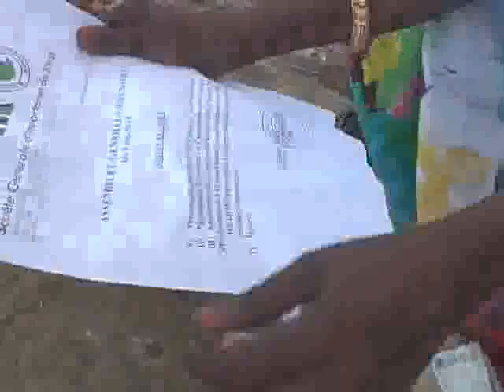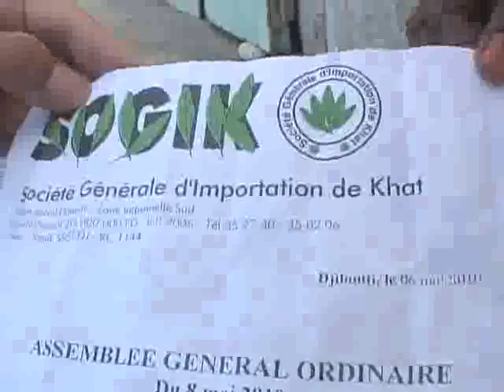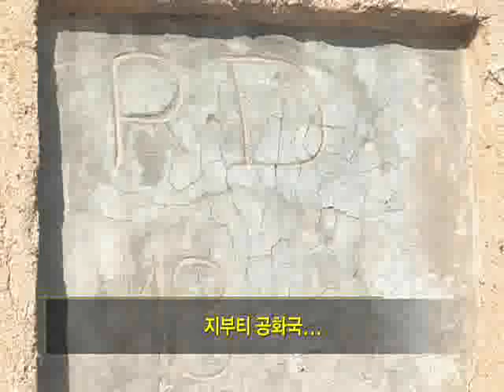세계테마기행 - World theme travel_지부티 4부 국경을 가다_#002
EBS, 세계테마기행, World theme travel, 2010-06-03, 아프리카의숨겨진이름,지부티-4부 국경을 가다

나무 하나를 사이에 둔 지부티와 에티오피아의 국경에서 '카트'라 불리는 기호품을 거래하며 사는 사람들과 소말리아와의 국경 인근 난민촌을 찾아 이들의 애환을 들어본다